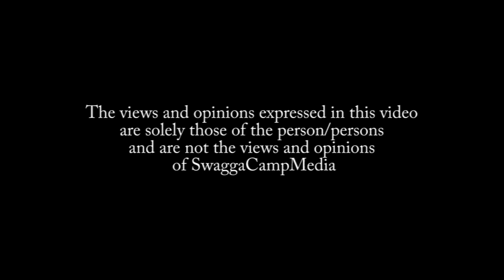SwaggaCampMedia - Lox - [Freestyle - 2]